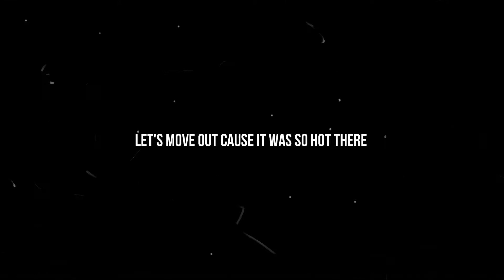VLOG : SECOND EID (MEE KARI DI RUMAH EFFA)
Assalamualaikum &  Hai everyonee

for this video Icha supposed to upload this video long time ago but because of my busy life so i have no time for editing . sorry for not upload like for a long time ! so, do enjoy my second eid vlog everyone !